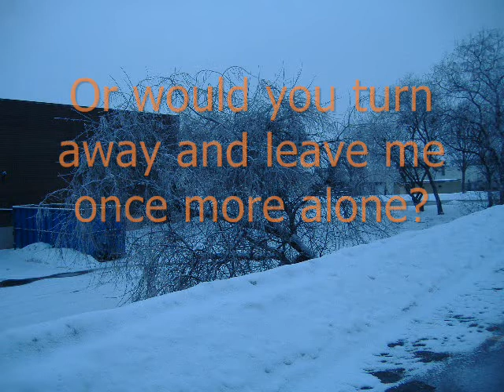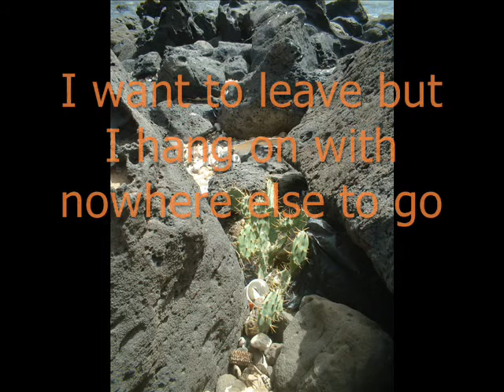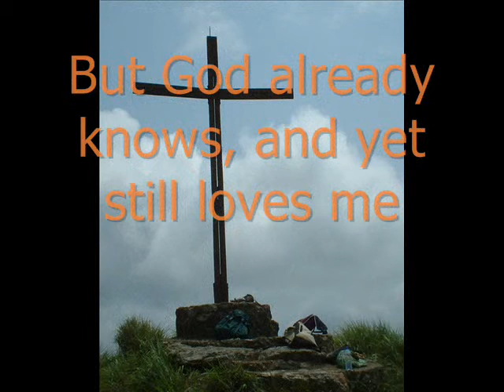god already knows